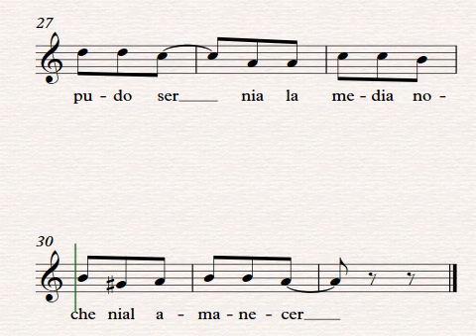Al Salir el Sol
Compositor: Canto de Ronda, Letrista: Cancionero de las Montañas-Canciones de Santander